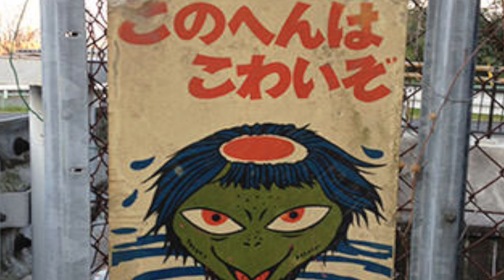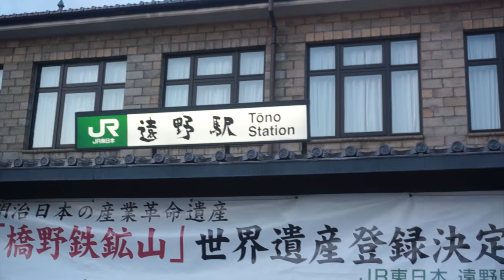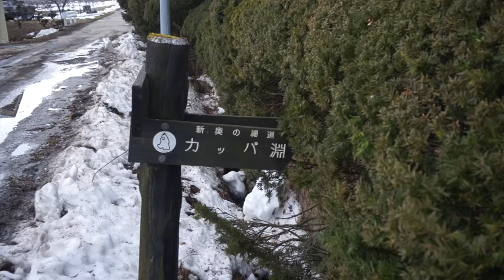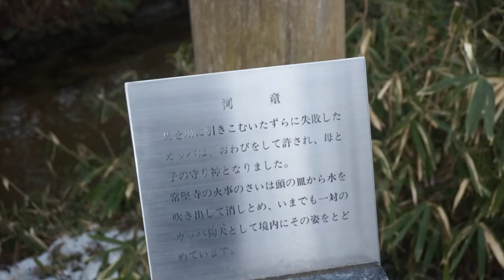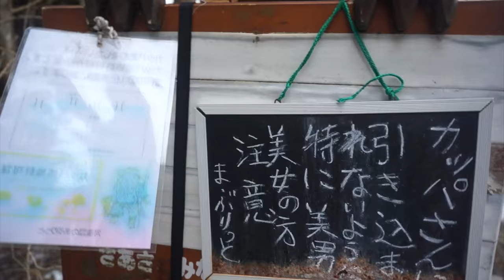Fishing for KAPPA: Japan's Mythological River Monster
Join me as I fish for Kappa in their hometown of Tono, Iwate Prefecture!! 🥒 Kappa are a Japanese mythological creature that live in rivers, lakes and swamps that love to eat cucumber.

SUBTITLES
English - Me
Japanese - Me
Spanish (Latin America) - Paulina Bórquez